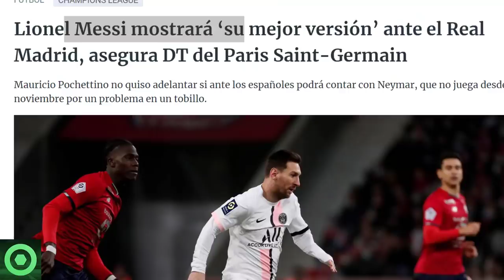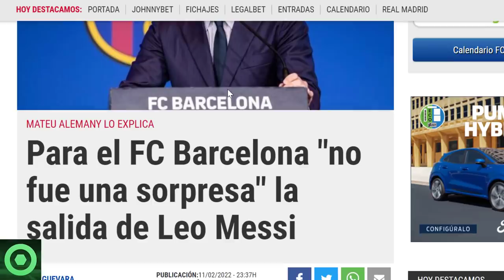⚠️¡B00M!⚠️ DURO G0LPE a MESSI 🔴 ANUNCIO de POCHETTINO sobre LEO 🔴REVELACIÓN del BARÇA sobre MESSI 🟥